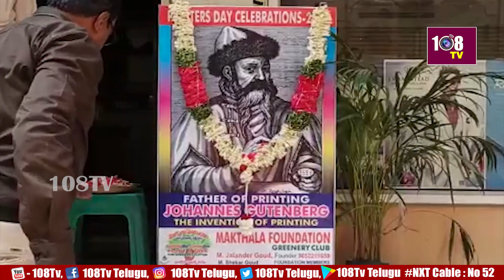ఘనంగా ప్రింటర్స్ డే వేడుకలు మక్తాల ఫౌండేషన్ ఆధ్వర్యంలో ప్రింటర్స్ డే వేడుకలను ఘనంగా నిర్వహించారు.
108TV Telugu Live is a 24/7 news channel in Andhra Pradesh and Telangana.